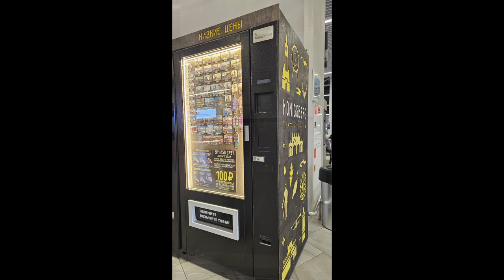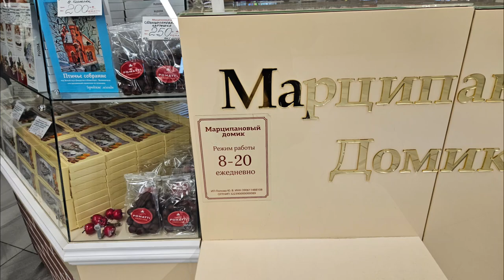аэропорт Храброво январь 2024/Khrabrovo airport January 2024 review